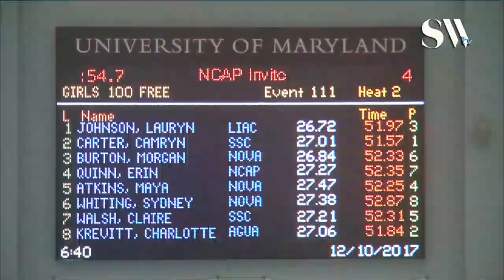Girls Open 100 Freetyle Finals B